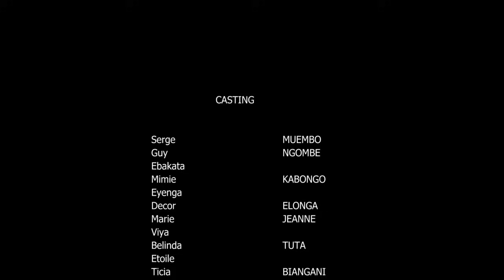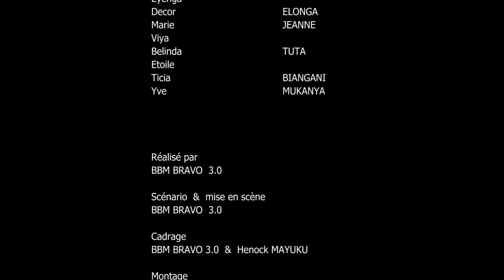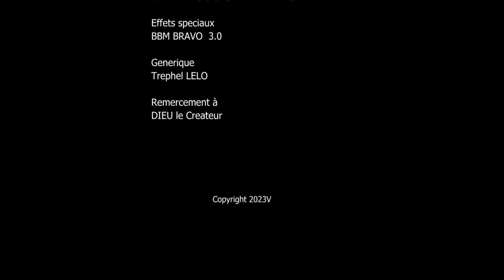NAKABI VIE NA SATANA 7 I FILM CONGOLAIS I NOUVEAUTÉ 2023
Avec: EBAKATA,  PA SERGE, MA ETOILE, MA PATHY, GUY NGOMBE, EYENGA, DECOR,